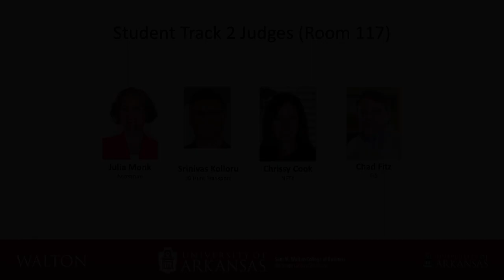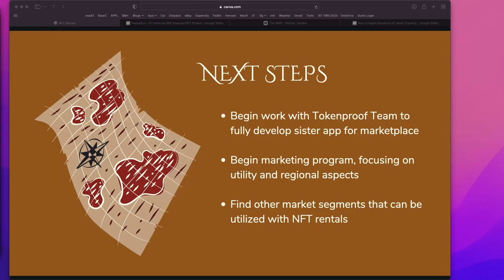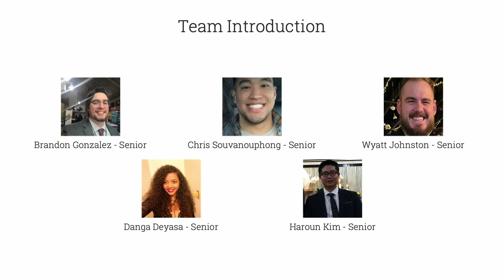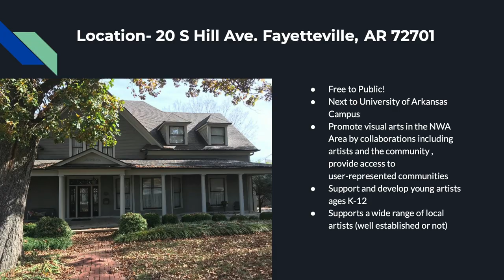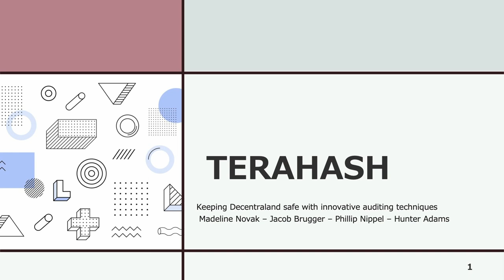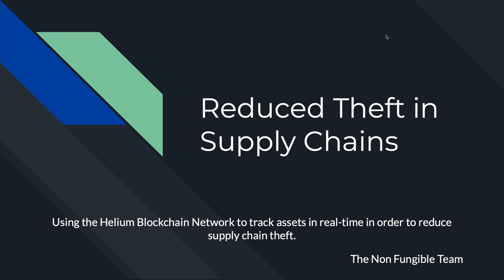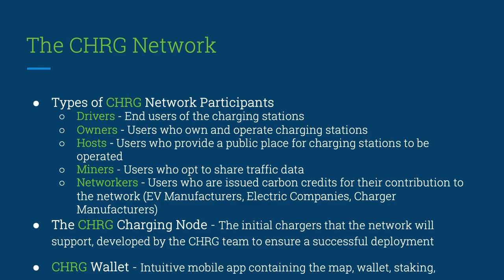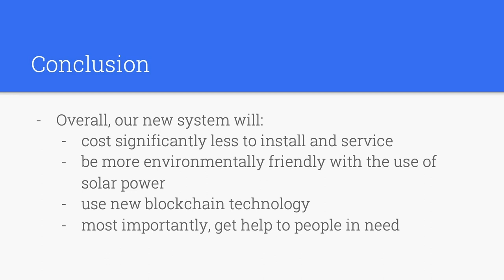2022 RZRblock Hackathon - Student Track 2 Recording (Room 117)